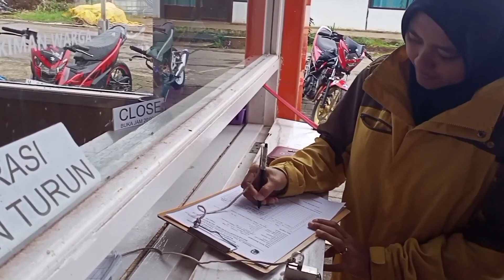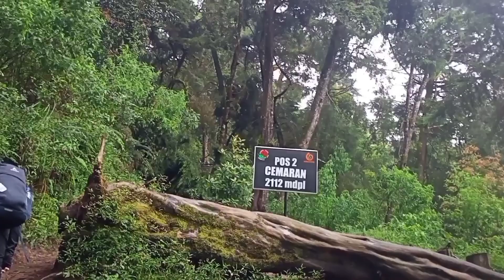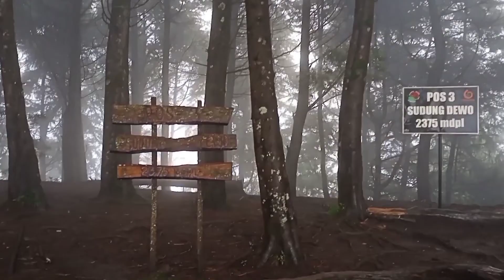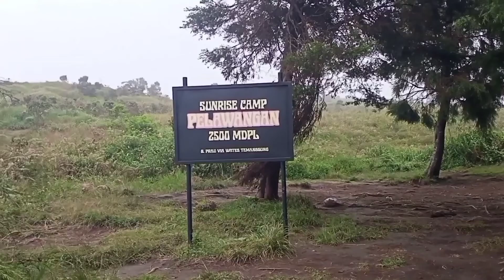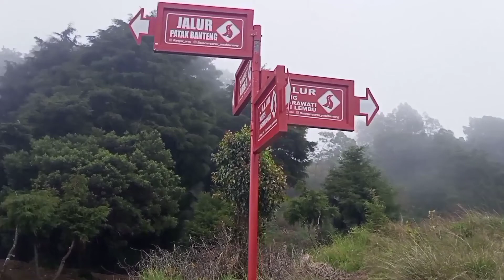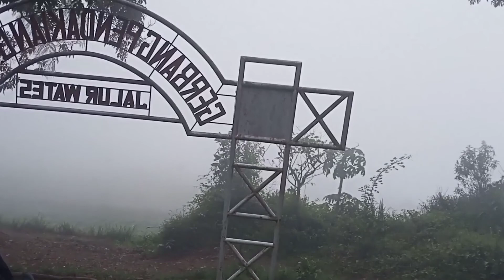PENDAKIAN GUNUNG PRAU VIA WATES 12-13 MEI 2023 [reupload] simple archives#19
Gunung prau via wates